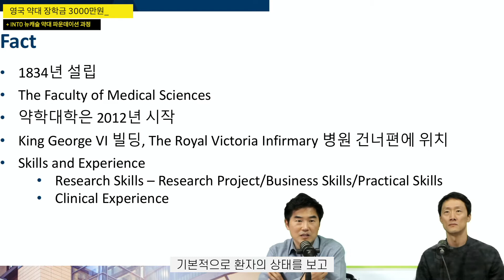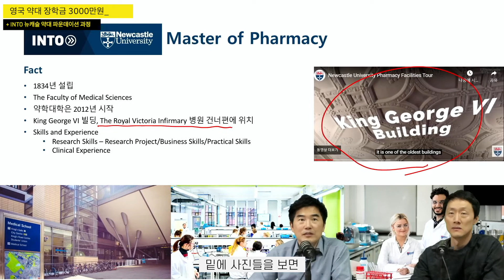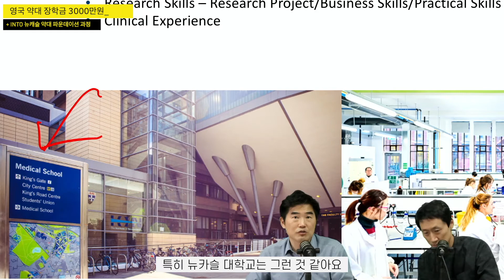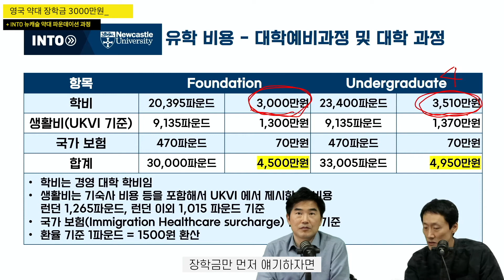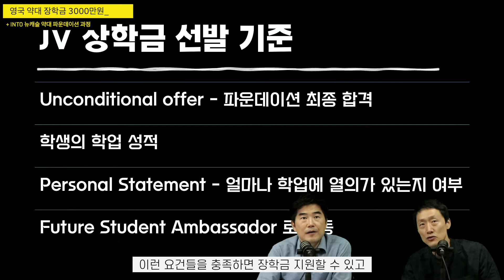[영국 약대 유학] 5분 요약: 장학금 3천만원 받고 러셀그룹 뉴캐슬 약대 입학하기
영상 순서
0:00 장학금 3천만원
0:24 뉴캐슬 약대의 장점
3:06 약대 캠퍼스 투어 영상
4:43 영국 약대 과정

▶︎[영국 유학] 영국 약대 입학 파운데이션의 과목 안내 & 수학, 화학 실제 시험지 공개 - INTO QUB 약대 파운데이션
▶︎영국, 약대에 가기로 결심했다! 1탄 [Newcastle University - 학생 인터뷰]
▶︎영국, 약대에 가기로 결심했다! 2탄 [Newcastle University - 학생 인터뷰]

지난 번 올려드린 영상의 5분 요약본입니다.
풀버전은 아래에서 보실 수 있어요.
▶︎[영국 약대 유학] 풀버전: 장학금 3천만원 받고 러셀그룹 뉴캐슬 약대 입학하기

INTO 뉴캐슬 파운데이션 과정의 초특급 장학금 - JV 장학금을 통해 영국 러셀그룹 명문 대학인 뉴캐슬 대학 약대에 입학하세요!
파운데이션 과정만 해도 1500만원
파운데이션을 통해 뉴캐슬 대학으로 입학하면 추가 1500만원의 엄청난 장학금을 제공합니다.
2021년 9월과 2022년 1월 시작자 모두 해당되니, 영국 약대 유학을 생각하시는 분들은 꼭 이번 장학금 기억해 주세요.

장학금 문의는 영국유학닷컴으로!
영국유학닷컴
1990년 우리나라 최초로 설립된 영국 전문 유학원